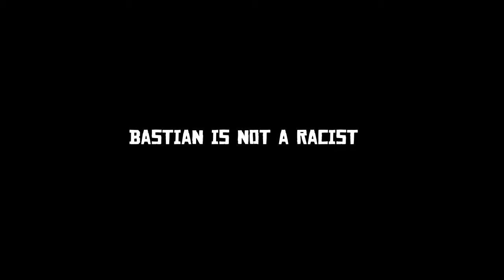Borderlands 1/2 | dumb moments